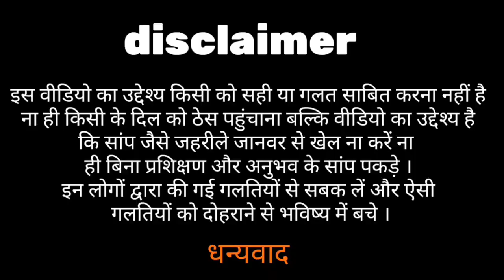तीन तीन नागों के साथ खेलना भारी पड़ गया एक नाग ने उड़कर काटा | Cobra Bite